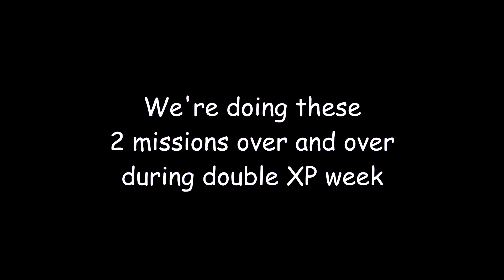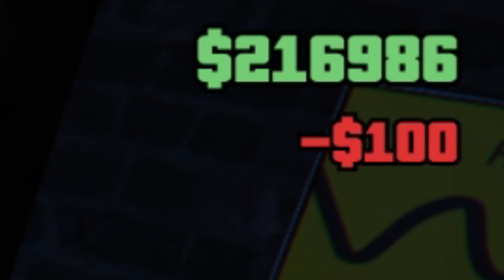G R I N D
in which we G R I N D